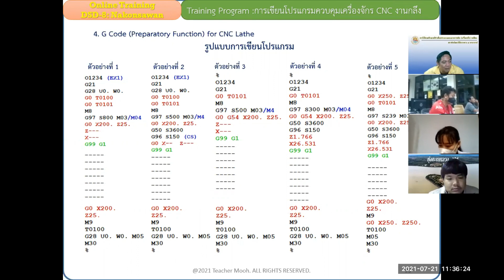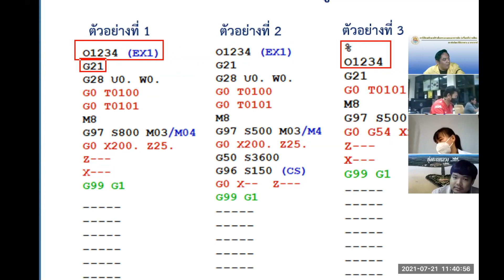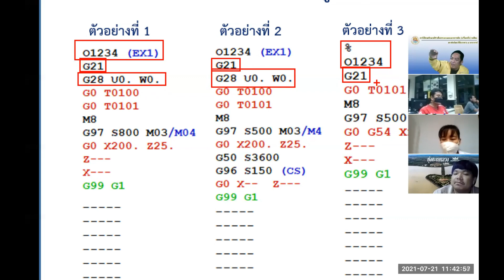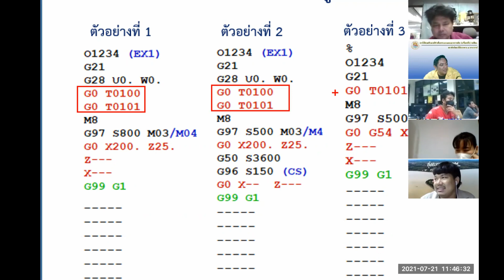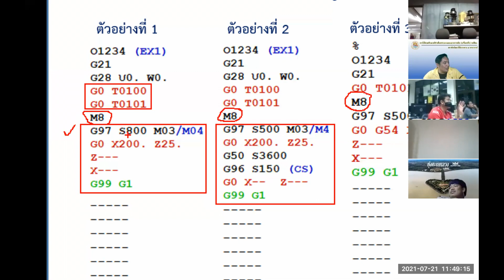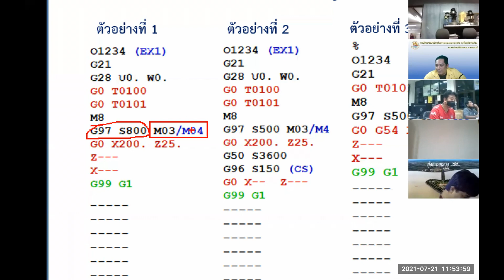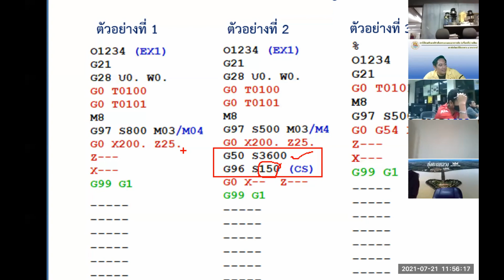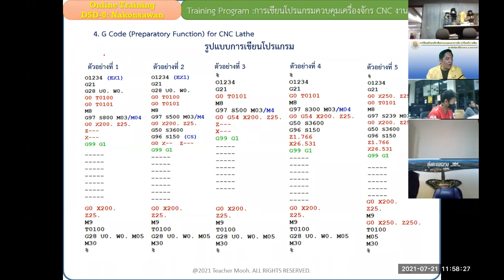การเขียนโปรแกรมควบคุมเครื่องกลึง CNC G Code, M Code Day3 Ep 8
รูปแบบโปรแกรม